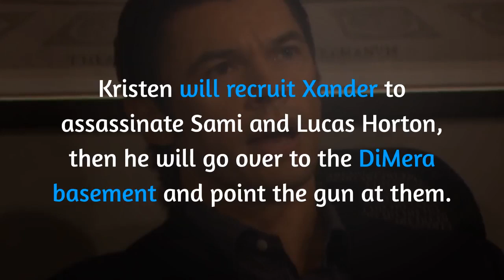Days Of Our Lives Spoilers: Ben Fumes Ciara Divorce Proceedings, Sami Plays Kristen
Days of Our Lives spoilers for the week of May 17-21 reveal that Ben Weston burns the divorce papers sent by his wife, Ciara Brady Weston in his cabin. Claire Brady attempts to kiss Ben but gets rejected. Later, Sami Brady outsmarts Kristen DiMera by offering a higher price to Xander Kiriakis.